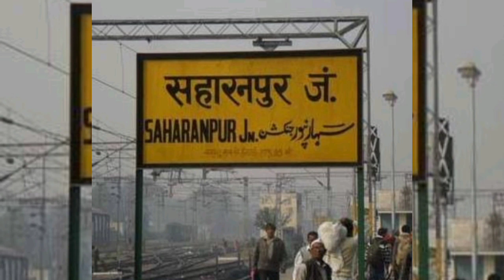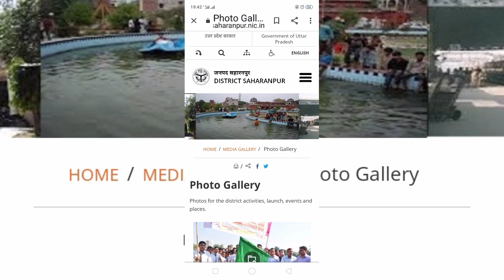Saharanpur सहारनपुर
सहारनपुर ज़िला भारत के उत्तर प्रदेश राज्य का एक ज़िला है। ज़िले का मुख्यालय सहारनपुर है। ज़िला एक कृषि प्रधान क्षेत्र है। इसकी उत्तरी सीमा उत्तराखंड और पश्चिमी सीमा हरियाणा राज्यों से लगती है। पश्चिमोत्तर कोना हिमाचल प्रदेश से कुछ ही दूरी पर है।